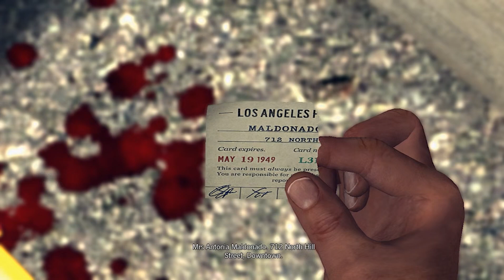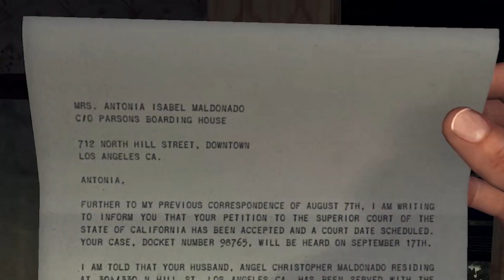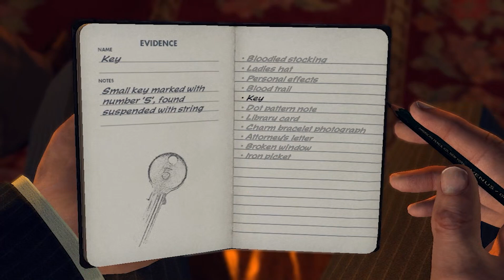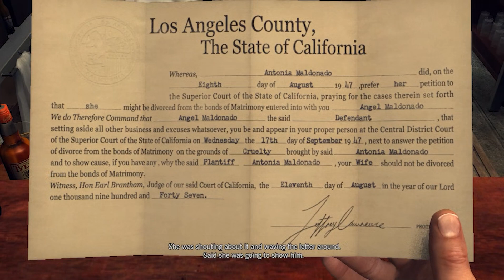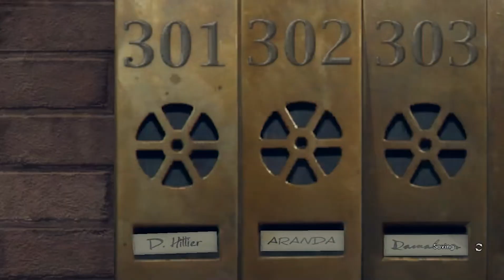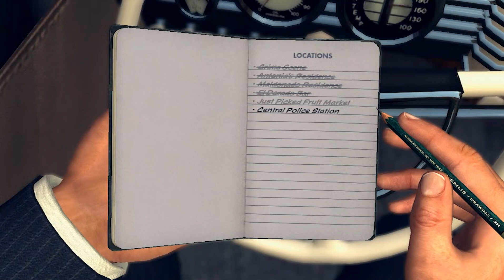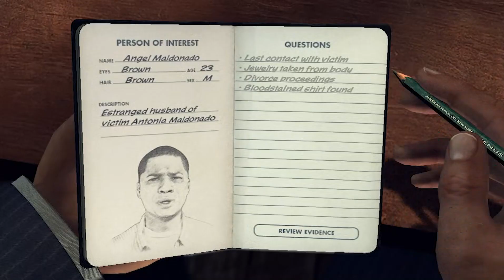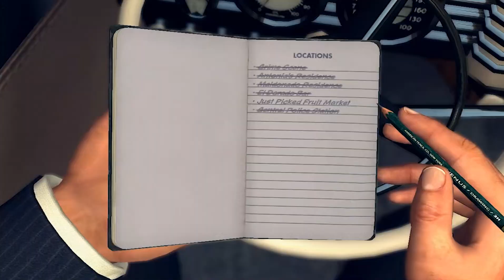LA NOIRE - CASE N0 12 [ THE SILK STOCKING MURDER ] PC Gameplay 5 Star 100% Walkthrough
LA NOIRE - CASE N0 12
THE GOLDEN BUTTERFLY

Following the end of World War II, Cole Phelps (Aaron Staton), a decorated United States Marine Corps veteran, returns to Los Angeles and works as a patrol officer of the LAPD. In 1947, after successfully solving a major murder case and being promoted to detective, Phelps earns a reputation over the next six months for solving difficult cases for the Traffic and Homicide divisions; he most notably concludes the Black Dahlia case, unbeknownst to the public.

Upon being promoted into the Vice division, he becomes involved in the investigation into military surplus morphine syrettes being sold on the street, stolen from the ship that had brought home his former Marine unit. He learns that several members of his former unit had stolen and distributed the morphine, only to be assassinated on the orders of Mickey Cohen (Patrick Fischler), who controlled the city's drug trade. During this time, Phelps falls for German lounge singer Elsa Lichtmann (Erika Heynatz) and has an affair with her. Roy Earle (Adam J. Harrington), Phelps's partner in Vice and a corrupt cop, helps several prominent figures in the city draw attention away from a major prostitution scandal by exposing Phelps's adultery before he is able to draw a confession from Courtney Sheldon (Chad Todhunter), a member of Phelps's former unit, over his involvement with the stolen morphine. In exchange, Earle is given a place in a syndicate known as the Suburban Redevelopment Fund (SRF)—a program founded under the pretense of providing affordable housing for returning veterans. Phelps's marriage ends, he becomes disgraced in the LAPD, and he is demoted to the Arson desk, where he is tasked with investigating a number of suspicious house fires. Despite noting a strong connection between them and a housing development that the SRF operates, Phelps is warned off by Earle from pursuing the syndicate and its founder, tycoon developer Leland Monroe (John Noble). Seeking help, Phelps prompts an old comrade, Jack Kelso (Gil McKinney), now an investigator for the California Fire & Life Insurance Company, to look into the matter.

Kelso discovers that the development is using unsuitable building materials and that his boss Curtis Benson (Jim Abele), a member of the SRF, is insuring them despite this fact. Following a shootout at Monroe's mansion, Kelso learns that the syndicate used a patient of prominent psychiatrist Harlan Fontaine (Peter Blomquist), a member of the SRF, to burn down the homes of those who would not agree to sell their property to the fund; eventually, his patient accidentally killed four people in one such fire and became irreversibly traumatised. Confronting Fontaine at his clinic, the patient murders Fontaine and kidnaps Elsa.

Investigating Fontaine's clinic, Phelps discovers that the syndicate was a front to defraud the US Federal Government: Monroe would acquire land with money invested by the syndicate and build surreptitiously cheap houses on them to increase their value, knowing the government would later purchase the plots through eminent domain to make space for a new freeway. Phelps also discovers that Sheldon, overcome with guilt, had provided Fontaine with the stolen morphine under the pretense that Fontaine would legally provide the morphine to medical facilities with the profits being reinvested into the SRF; Sheldon was later murdered by Fontaine after gaining knowledge of Kelso's investigation into the SRF. Kelso realises that Fontaine's patient was Ira Hogeboom (J. Marvin Campbell), a former flamethrower operator from his and Phelps' unit who became severely traumatised after unintentionally burning out a cave of civilians on Phelps's orders. Phelps and Kelso pursue Hogeboom and Elsa into the Los Angeles River Tunnels. The pair rescue Elsa, and Kelso shoots Hogeboom to end his suffering. As the water rises within the tunnels following intense rainfall, Elsa and Kelso manage to escape, but Phelps is killed by a violent current.

A funeral is held for Phelps. As Earle delivers a eulogy for Phelps, Elsa leaves in disgust. Herschel Biggs (Keith Szarabajka), Phelps's Arson partner, confirms to Kelso that while Kelso and Phelps were never friends, they were never enemies. In a closing epilogue flashback, Kelso is revealed to have known about the stolen morphine but refused to be involved in its distribution, knowing the trouble it would cause.
[copied by Wikipedia]